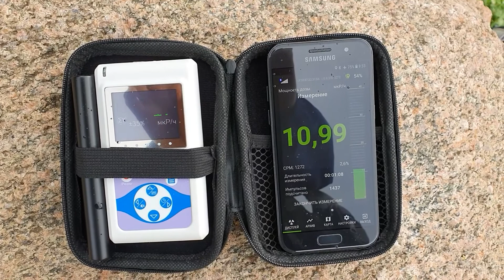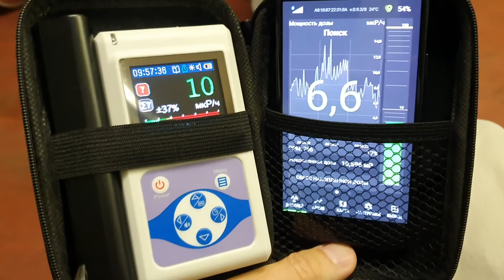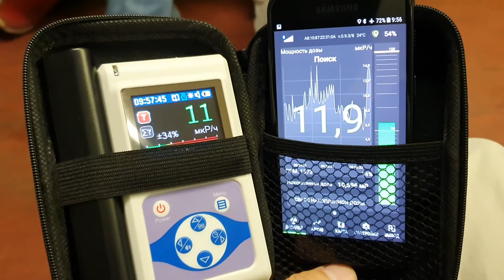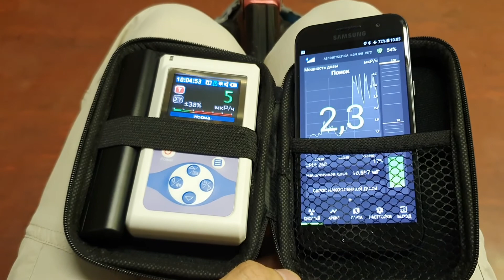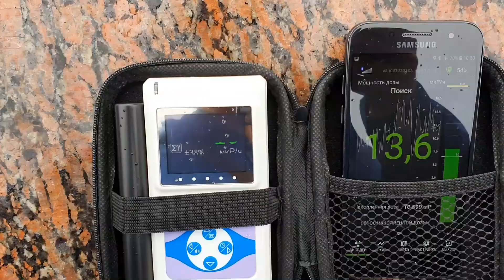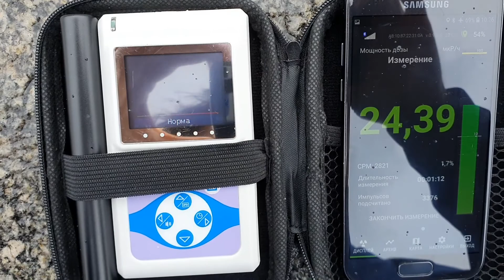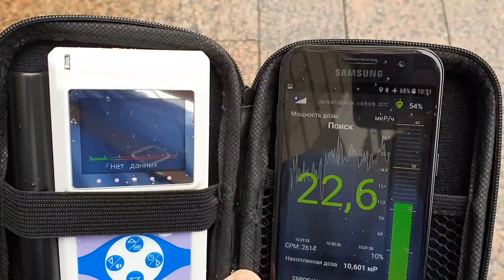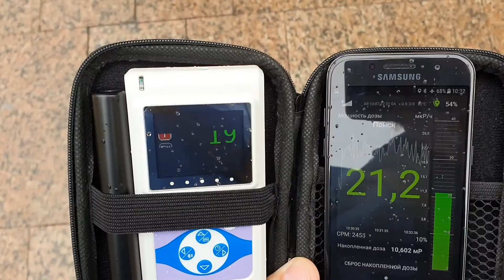Атомфаст, Радиаскан, граниты, метро, улица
Приборы со сцинтилляционным (Atom Fast 8850) и газоразрядным (Radiascan 701A) датчиком по-разному реагируют на излучение в условиях естественного фона, а также в окружении различного гранита.